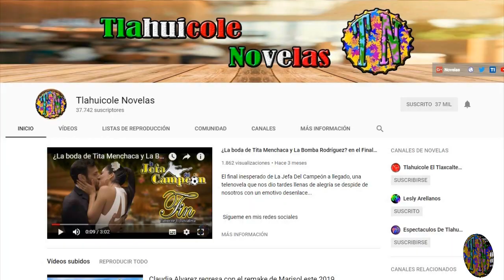Historia, Detalles y Personaje del regreso de Bárbara Mori en Tú Eres Mi Problema con Loreto Peralta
TúEresMiProblema es lo nuevo de la actriz BárbaraMori quien regresa a los reflectores con esta gran historia en donde comparte créditos con SantiagoBarajas y LoretoPeralta esta es una película inspiracional de esas que te dejen una reflexión sobre la vida... Dirige